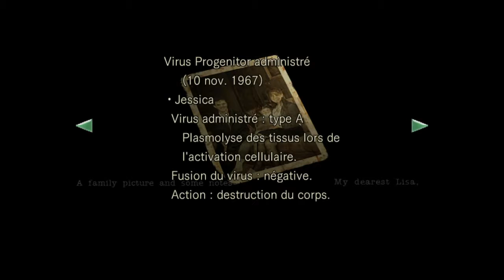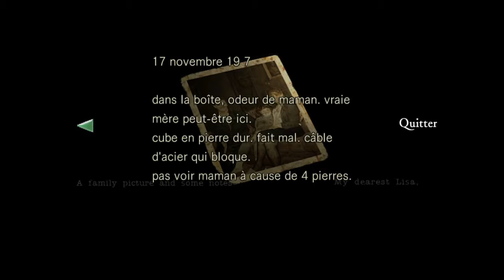Resident Evil Remastérisée #23 LE RETOUR DE LISA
Hello les gamers dans cette vidéo nous progressons dans les tunnel est croisons a nouveau la route de Lisa le zombies invincible